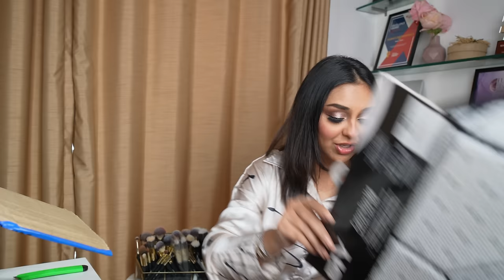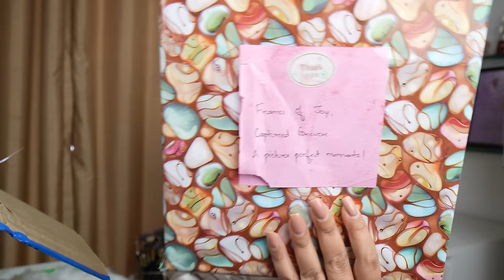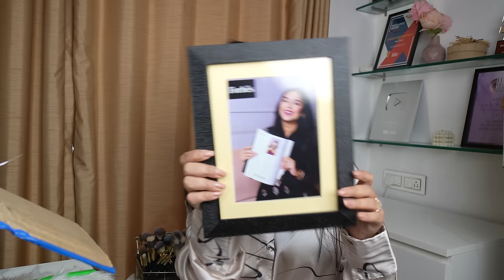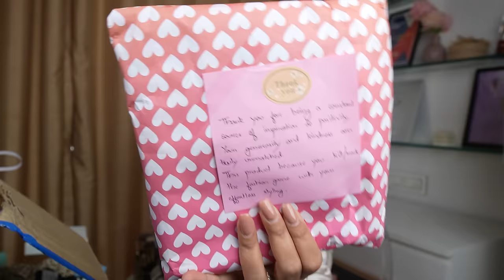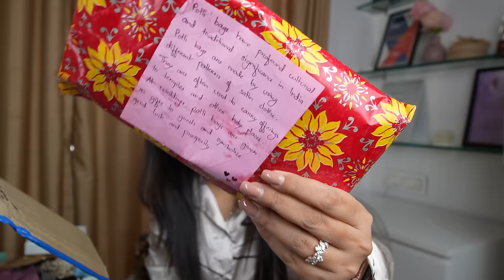MYSTERY BOX FROM MY SUBSCRIBER IN JAIPUR! 🇮🇳 | Aanam C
Bows I bought from Amazon